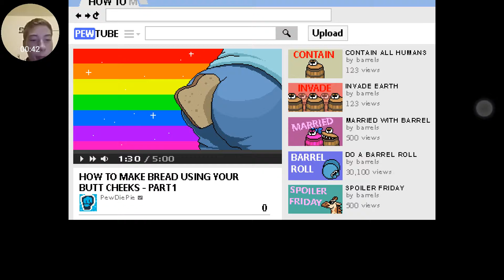pewds lotbf , can't heer me talk sorry :(